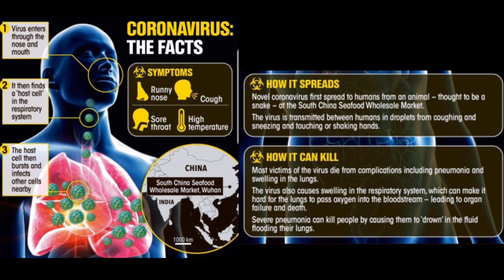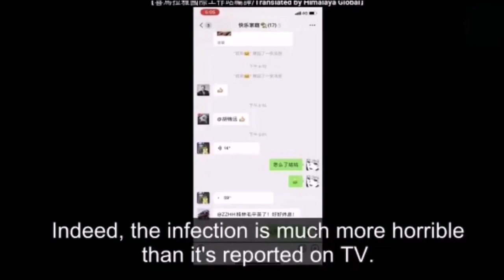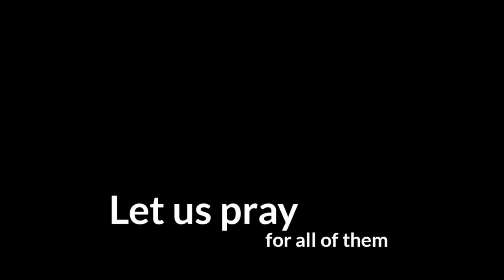🌍 Nurse sa Wuhan sinabi na 100,000 ang infected ng Novel Coronavirus. Kakila-kilabot na mga videos.